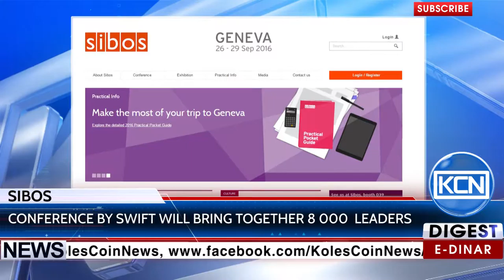KCN News: Sibos conference by SWIFT bring together 8 000 businessmen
More than 8 000 business leaders will bring together on the three-day annual banking and financial Sibos conference for discussing payment transformations, different financial products at the 26th of September in Geneva.  According to the enterpriselinuxinsights.com, the conference is organized and facilitated by SWIFT, the global provider of secure financial messaging services.